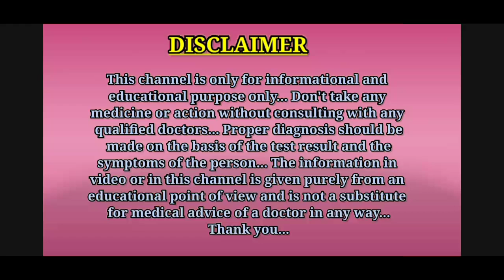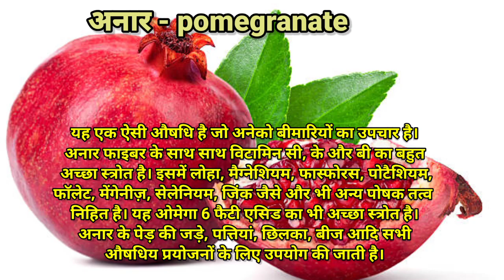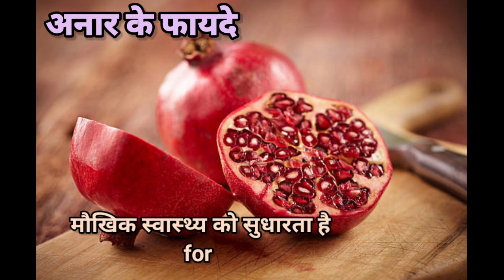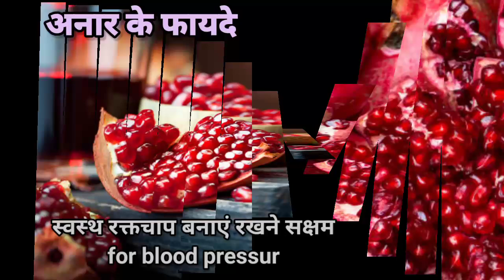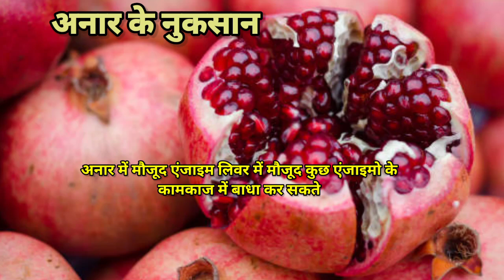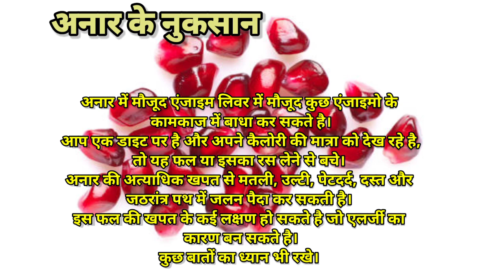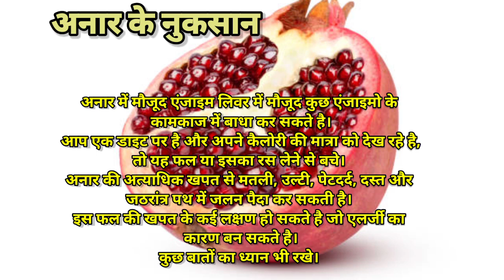अनार खाने के 10 चमत्कारी फायदे || anar khane ke fayde || anar khane se kya hota hai || pomegranate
Hello guys, is video me aapko anar khane ke fayde ( pomegranate benefits ) ke bare me bataya gaya hai.
Thanks.

1.anar khane ke fayde
2.anar khane se kya hota hai
3.anar khane se kya fayda hota hai
4.anar khane se kya fayda hai
5.anar khane se hone wale fayde
6.anar khane se hamare sharir mein kya hota hai
7.anar khane ke fayde aur nuksan
8.anar khane ke fayde bataiye
9.anar ke fayde
10.anar ke fayde aur nuksan
11.pomegranate benefits
12.pomegranate benefits in Hindi
13.अनार खाने के फायदे
14.अनार खाने से क्या होता है

Thanks...❤️